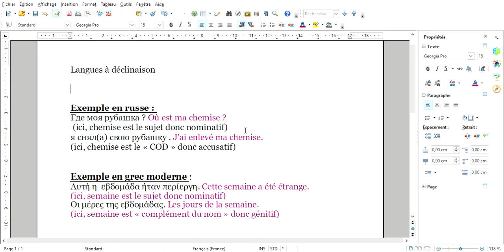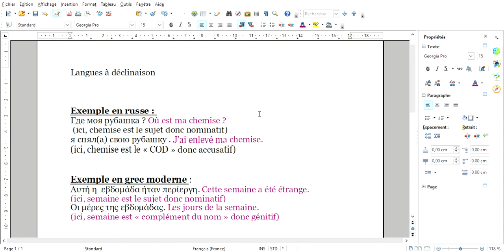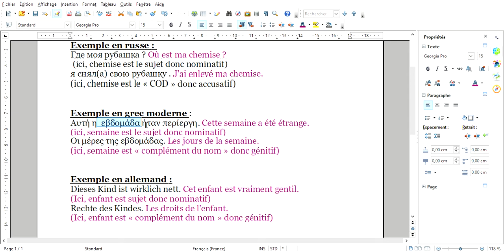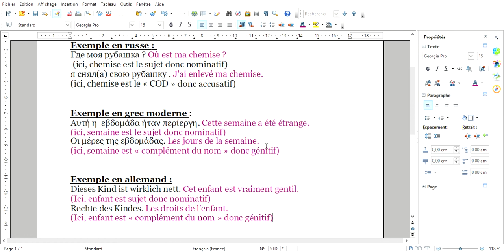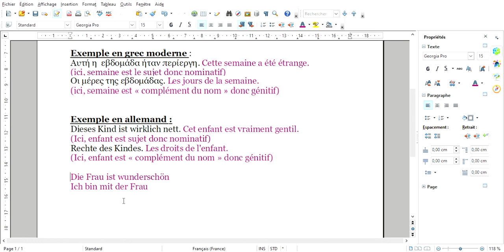C'est quoi une langue à déclinaison ? (Rapide) Exemples en Russe, Grec et Allemand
J'espère avoir bien expliqué, bonne journée !